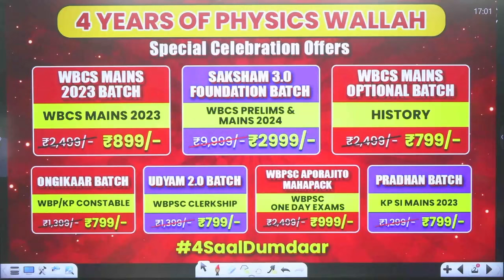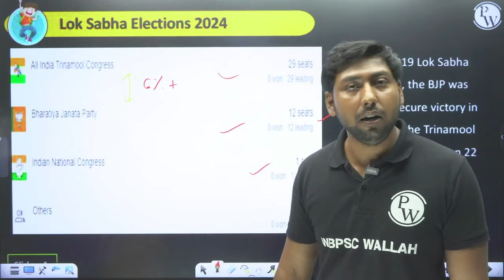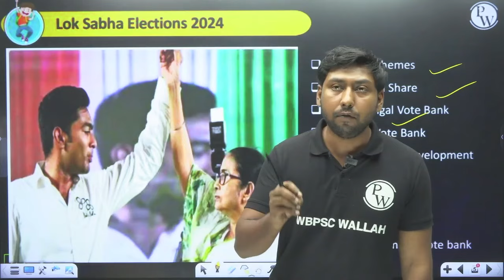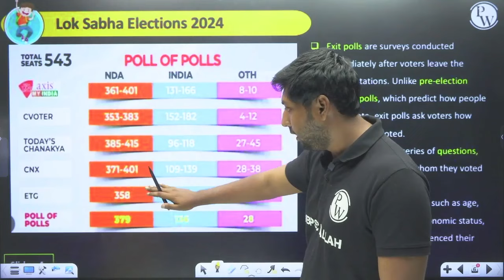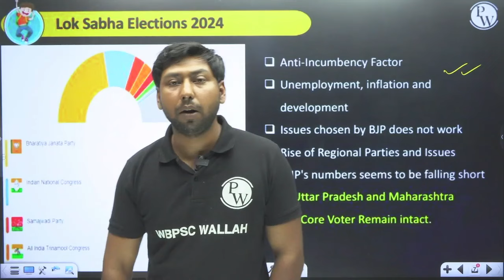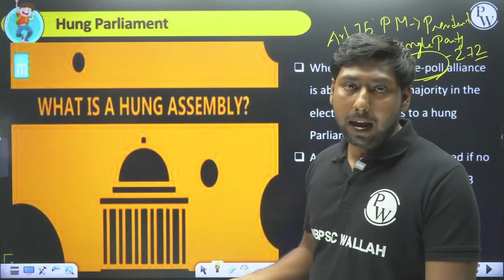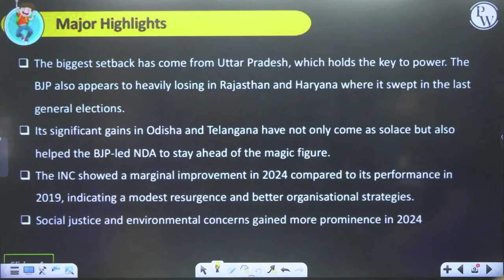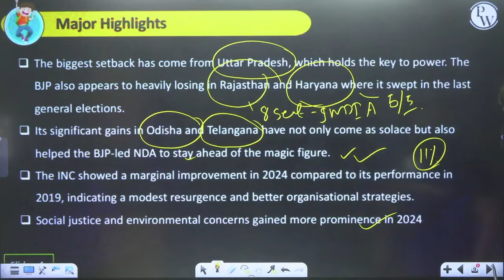Lok Sabha Election Result 2024 | Details Analysis | WBPSC Wallah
📕 Saksham 3.0 WBPSC Foundation Batch 2024-25 (WBCS 2024 Prelims & Mains) Enrollment Link👉🏻